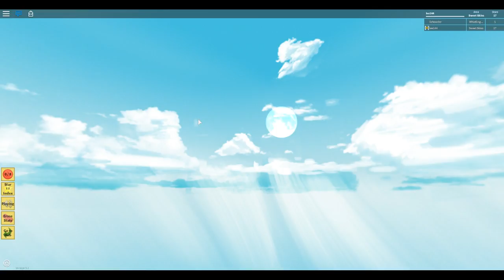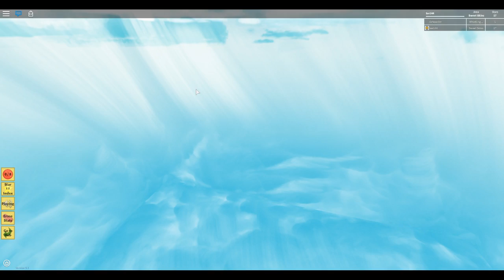Roblox Adventure Forward Star Savior Ep.5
This was a fun stage :/

I don't accept because of the 200 friend  max if it was infinite I would accept. :C if you would like to join my fan group instead I would be happy.